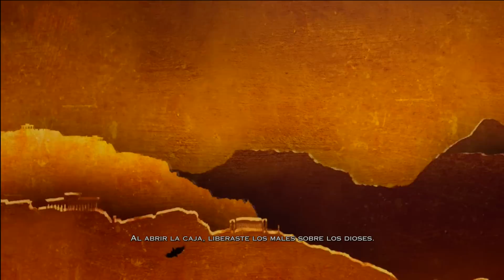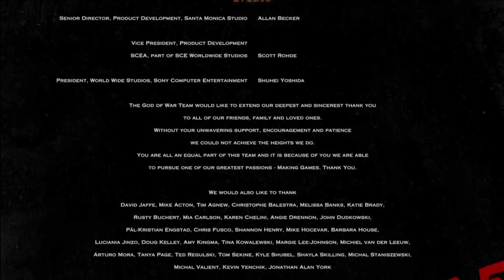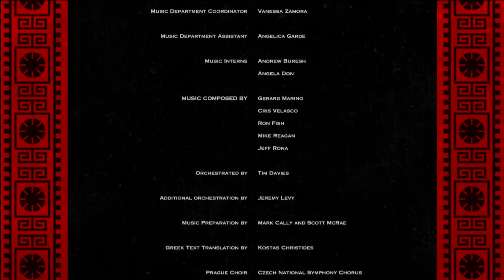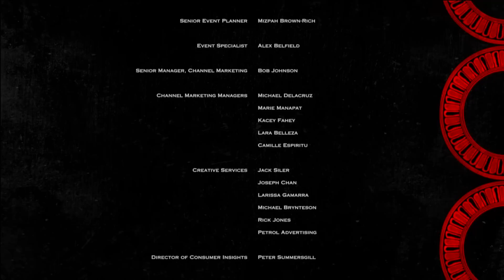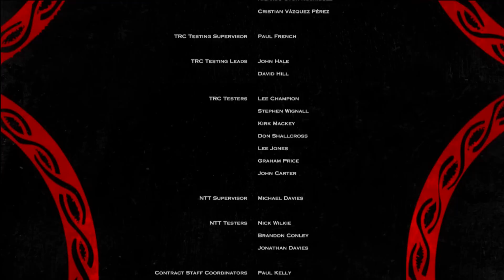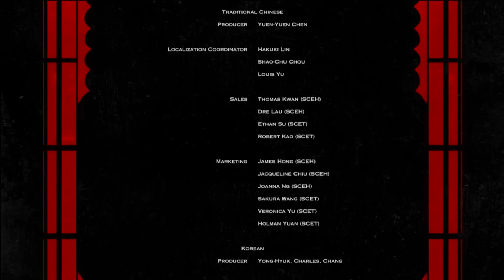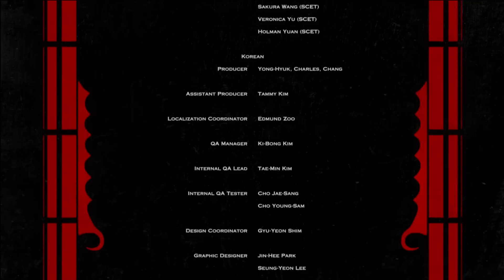God of War 3 Remastered - Gameplay (Español) Final [HD]